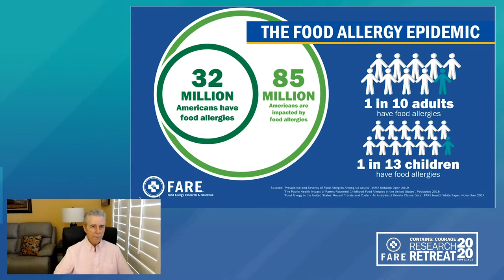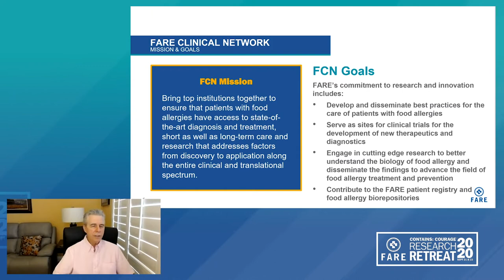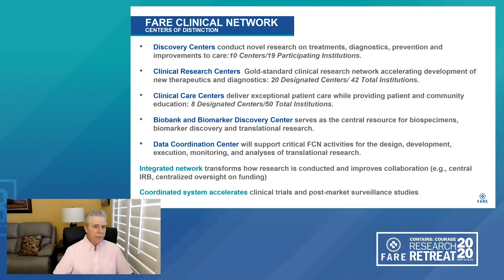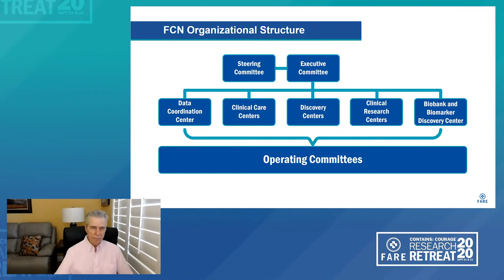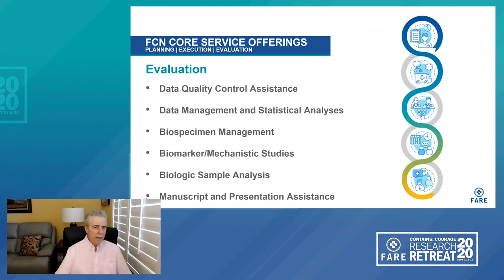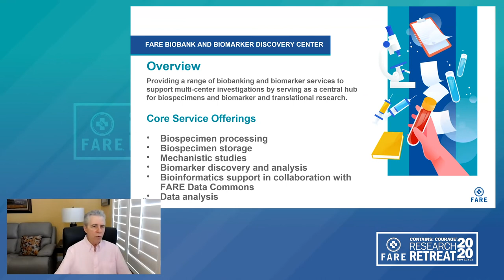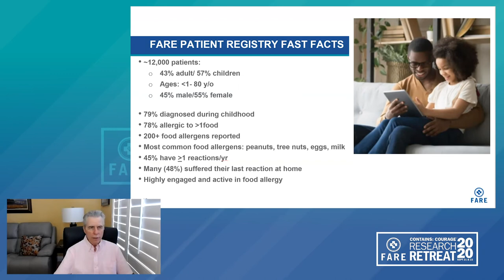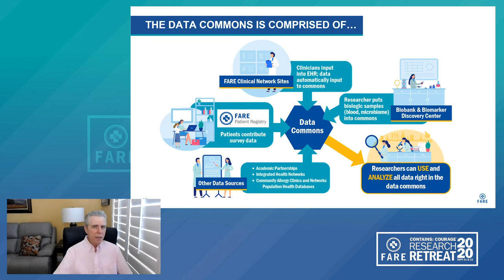Research and Innovation and Solutions for the Food Allergy Epidemic| 2020 Research Retreat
Presented by Tom Casale, MD, Distinguished Chairman of the FARE
Clinical Network and Professor of Medicine at the University of South Florida